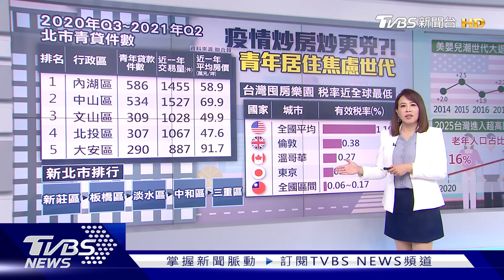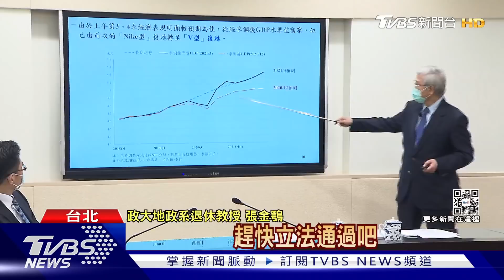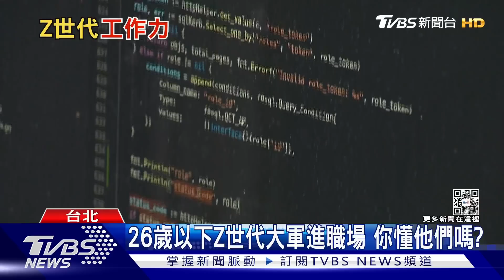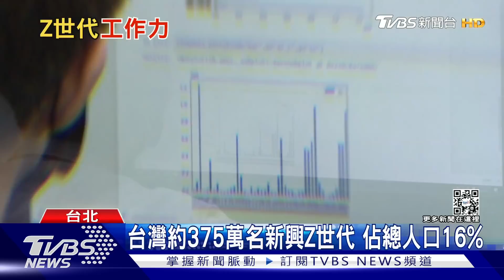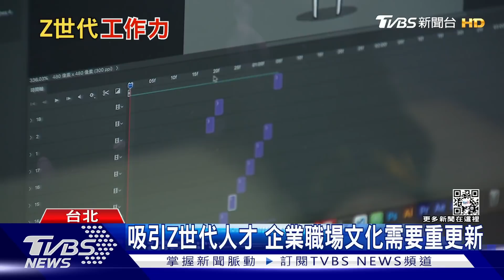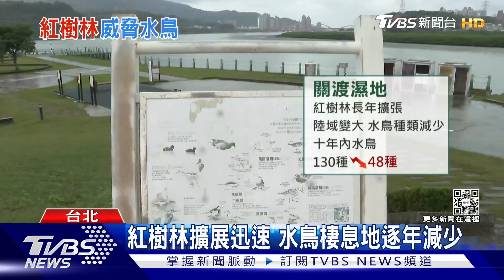疫情加深貧富年輕人買房更難 紅樹林擴張威脅水鳥 | 十點不一樣 20211227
在疫情衝擊下，貧富差距愈來愈大，房價被投資客炒高，一般上班族可能面臨失業和減薪的打擊，年輕人買不起房的問題日趨嚴重，青年購屋呈現兩極化。台北市關渡自然保留區內紅樹林長年擴張、陸域變大，當地水鳥種類已至少消失三成，還有洪患隱憂，但因保留區禁止人為干預，無法處理紅樹林擴張。詳細內容請鎖定TVBS新聞台。